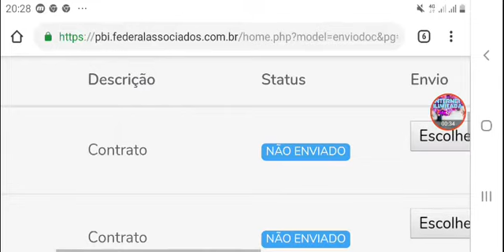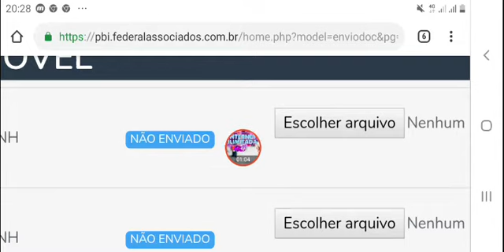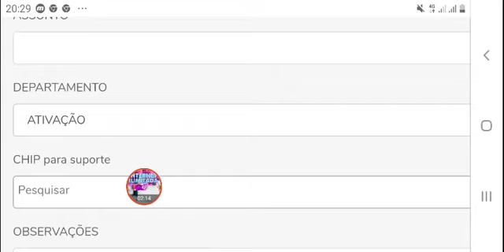Como ativar o chip da Federal Sistema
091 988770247